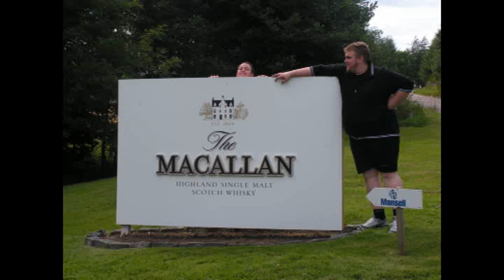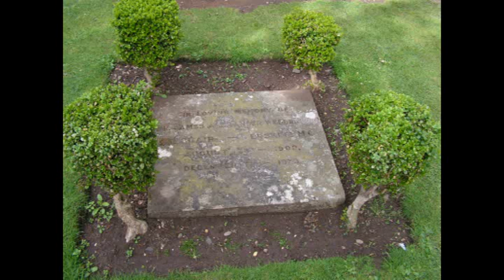Foto Scozia 2008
Gli amici dell'Act di tortona presentano una breve carrellata di foto che hanno fatto durante la loro vacanza in Scozia